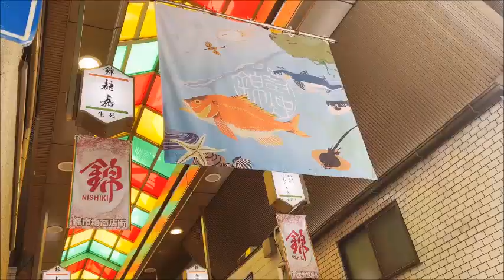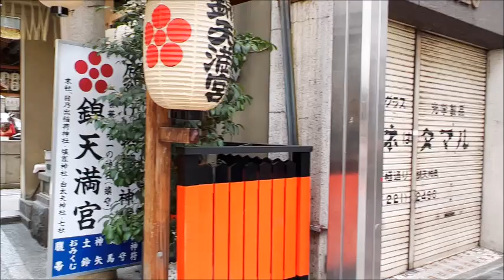京都【錦市場🍡~錦天満宮】Kyoto Nishiki Market St.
2022.3~京都【錦市場🍡~錦天満宮】Kyoto Nishiki Market St.